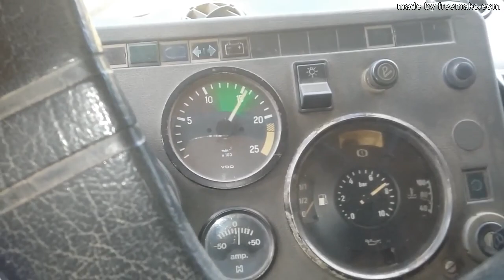filmando chico da gambiarra no comando da mula